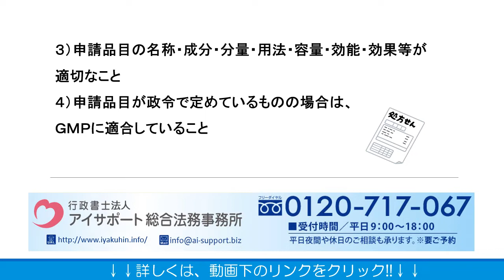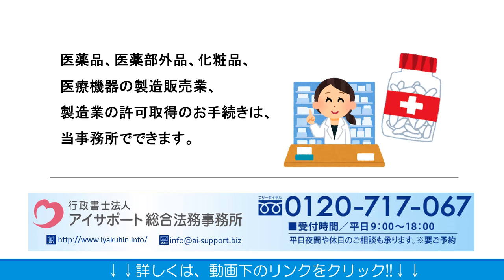医薬品を販売するための製造販売承認の４つの要件とは？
医薬品を販売するための製造販売承認の４つの要件とは？の詳細はこちら⇒
こちらに、医薬品を販売するための製造販売承認の４つの要件とは？について解説しております。ぜひご覧くださいませ。

運営：行政書士法人アイサポート総合法務事務所
●柏本店：千葉県柏市末広町4番1号 鈴木ビル5階